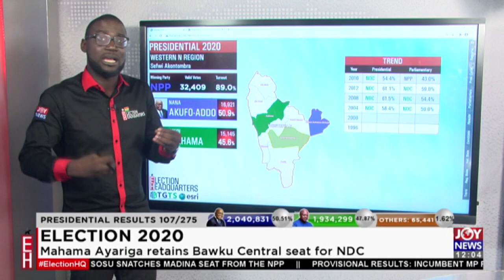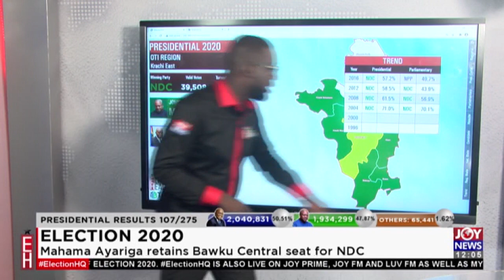Election 2020: Mahama Ayariga retains Bawku Central seat for NDC - JoyNews (8-12-20)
Mahama Ayariga retains Bawku Central seat for NDC